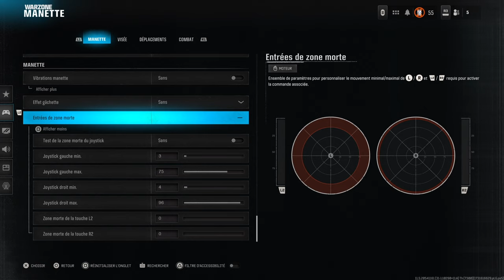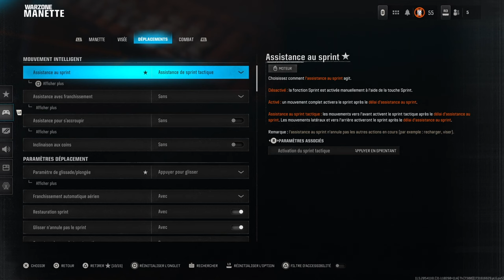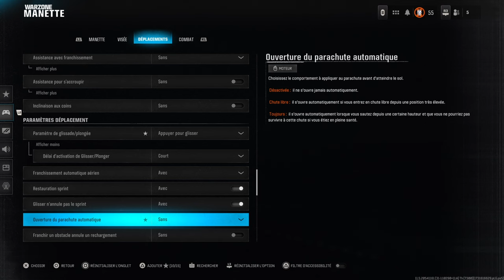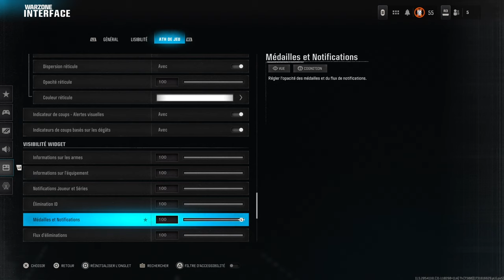Meilleurs paramètres Warzone SAISON 1 (Audio, Sensi, Mouvements, ATH)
Merci pour ton soutien, ton like et ton partage !